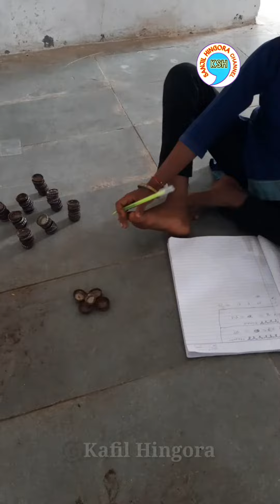દસ દસના જુથ બનાવવાની રમત | Rajvad Vadi School Bhenakvad | New Activities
Rajvad vadi shala bhenakvad
bhanvad
Dwarka
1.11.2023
school Activities
Juth banavava